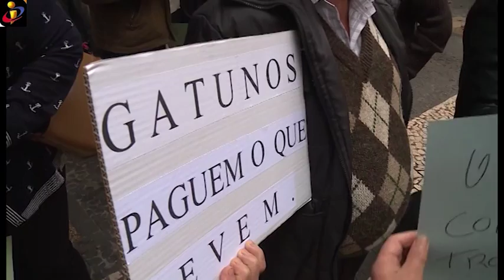TVI MADEIRA - MANIF LESADOS BANIF NA ANTIGA SEDE